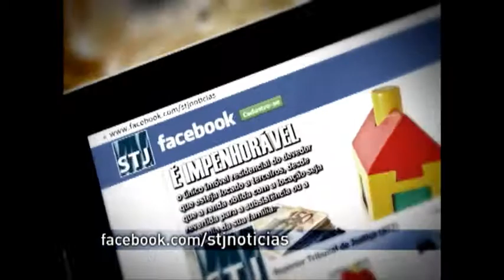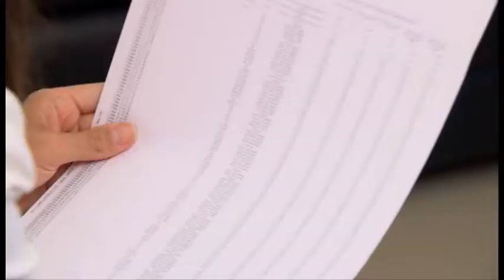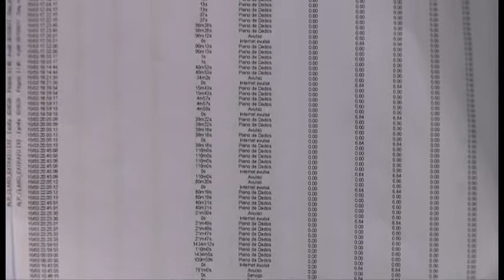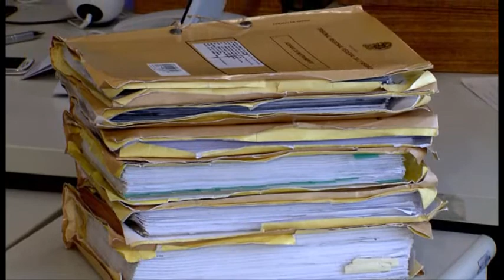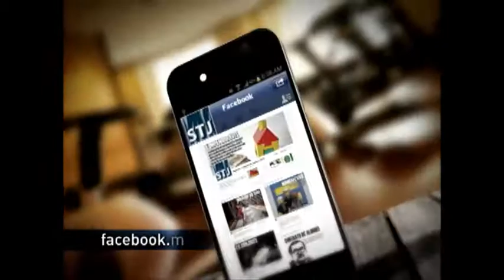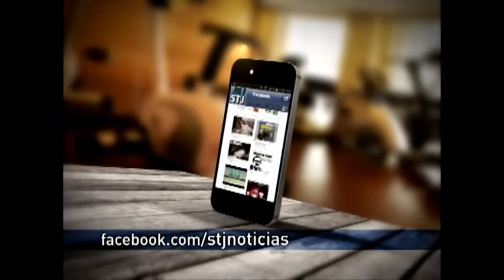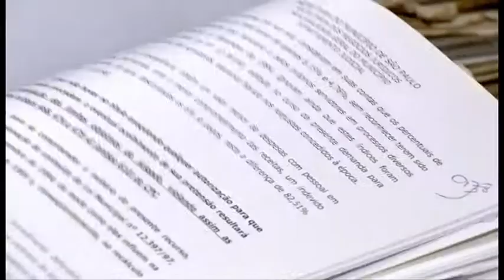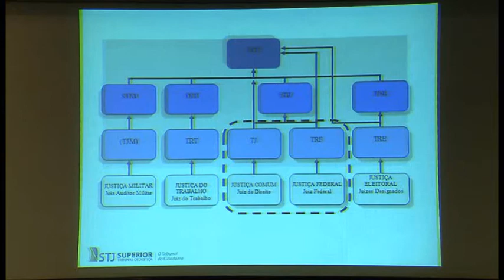STJN nº63: Direitos de Telefonia (13/06/2015)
O STJ Notícias desta semana vai falar sobre problemas envolvendo os serviços de telefonia. Está insatisfeito com os serviços contratados e não consegue resolver o problema? No estúdio, a superintendente das relações com consumidores da Anatel, Elisa Vieira Leonel,  tira as dúvidas dos internautas. O programa traz ainda as principais decisões do STJ.